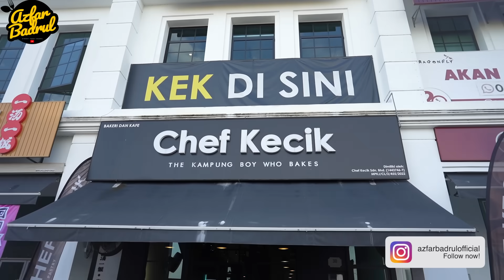Kerana VIRAL DI TIKTOK chef ini "terkejut" jualan CROISSANT naik 2x GANDA sampai tak cukup STOK !!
CHEF KECIK CAFE
Lokasi : 30, Jalan Eco Majestic 10/1D, 43500 Semenyih, Selangor
⏰ 8.30 pagi - 7.30 malam ( Isnin CUTI )